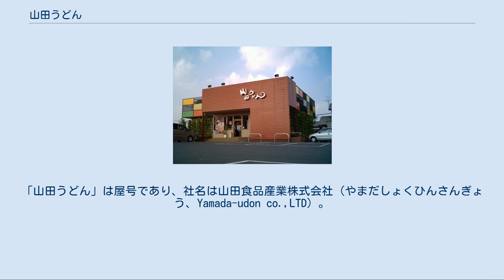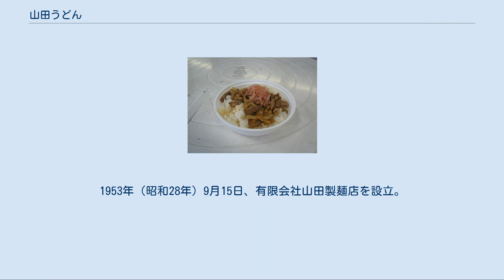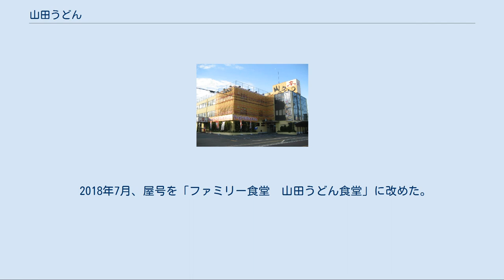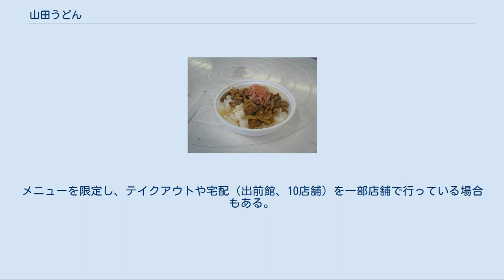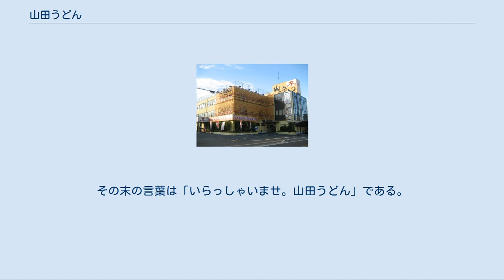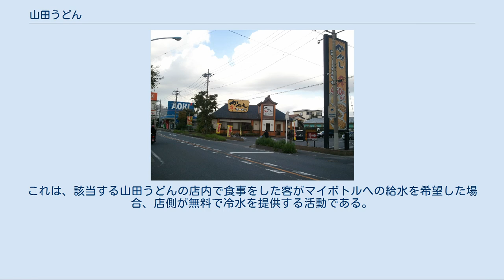山田うどん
山田うどん（やまだうどん）は、うどんを主力にする外食レストランチェーン。
「山田うどん」は屋号であり、社名は山田食品産業株式会社（やまだしょくひんさんぎょう、Yamada-udon co.,LTD）。
2018年7月、屋号を「ファミリー食堂　山田うどん食堂」に改めた。
 かかしがモチーフとなった赤いやじろべえを描いた「廻る黄色い回転看板・ポールサイン」が目印である。
看板の目立つ表示は低価格のうどんであるが、メインのうどんだけでなくセットメニューも多くそば、カツ丼、かき揚げ丼など様々なものをセットでも食べられる。
本社・本店は埼玉県所沢市上安松にある。
元々は麺の製造・卸売業であったが、売上向上のため工場隣接のうどん屋を開業し、そこが安値と味で評判を呼んだことが発端となってチェーン展開を開始。
埼玉県を地盤として郊外のロードサイド店舗を中心に直営店・フランチャイズ事業で業績を伸ばした。
 主な食材は埼玉県入間市にある広さ4000坪のセントラルキッチン「入間工場」で製造され、関東一円の店舗に出荷される。
工場見学は事前予約すれば無料で可能、5名以上30名以下のグループでの見学を受け付けている。
工場見学は東日本大震災後一時休止していたがその後再開している。
一部では「ダウドン」「やまどん」「やまう」の愛称が用いられている。
 埼玉県内を中心に関東地方1都6県で158店舗（2020年4月28日時点）を展開。
うち84店が埼玉県の店舗（ただし秩父地方には出店していない）、また東京都では23区外に16店舗となっている。
23区内にあった1店舗については閉店した（後述）。
 山田うどん・ロードサイド店舗例 広々としたスペースを確保した駐車場 全店舗が関東地方のみの出店で、全店舗のおよそ半数が埼玉県にある。
かつては山口県萩市やニューヨーク（ラーメン店）にもあった。
客席50席前後の店舗が多く、街道沿いのロードサイド出店が主力で、トラック専用スペースを用意した駐車場が多い、などの特徴がある。
 フランチャイズ店は「山田うどん」の店名で営業すること、セントラルキッチン「入間工場」から食材の提供を受けること以外の点については、必ずしも一律ではなく、営業時間もまちまちである。
中には直営店にはないオリジナルメニューが存在したり、逆にどの直営店にもある定番メニューがなかったり（メニューや公式サイトに「一部の店舗を除く」と記載）するほか、店舗内外装が奇抜なデザインの店、夜には居酒屋を併営、名物店主やイベント開催など、個性的な店舗が存在する。
 かつては、小規模な店舗（兼住宅）で営業していたそば・うどん店主のフランチャイズ加盟も少なくなく、駐車場もないようなミニ店舗が「山田うどん」の看板を掲げていた例もあった。
「山田うどん」の他に別業態の店として「らーめん食堂かかし（かかしのラーメン）」（ラーメン店。2店舗）・「山田うどん食堂」（うどん・ラーメン店。4店舗）・「うどん亭ヤマダテラス」（フードコート内店舗。1店舗）・「県民酒場ダウドン」（うどん店・居酒屋。1店舗）がある。
また2017年には、とんかつ店「かかし乃」を出店した（とんかつ店。1店舗）。
 1935年（昭和10年）製麺所を創業。
1953年（昭和28年）9月15日、有限会社山田製麺店を設立。
1964年には会社規模拡大のため工場を増築。
しかし、スーパーなどの販路で売上が伸び悩んだため、同年に工場の横へうどん屋「山田うどん食堂」を開店した。
当時、うどん1杯の一般的な価格は70円位であったが、山田うどんは半値の35円で提供し、安さとうまさで大きな人気を得た。
1965年4月にはフランチャイズ展開を開始し、店舗数も増加していった。
1967年（昭和42年）5月28日、有限会社から改組・名称変更し、山田食品産業株式会社となった。
 1980年（昭和55年）には、北関東で280店舗を展開していた。
この時期にファミリーレストランが郊外ロードサイドを主軸とした積極的な出店で大きく成長し、店舗数増加の影響を受けて山田うどんの客足は一気に減少。
 その打開策として、ファミレスには入りづらいというブルーカラーの客層を重要視したメニューを考案。
チャーハンやカレーライスなどのご飯ものと、うどんやそばを組み合わせたボリュームのあるセットメニューを中心に構成したガッツリ路線に方針転換した。
その結果、安くてボリュームがあるという理由で売上が回復し、以後はこの路線を主体としたメニ...